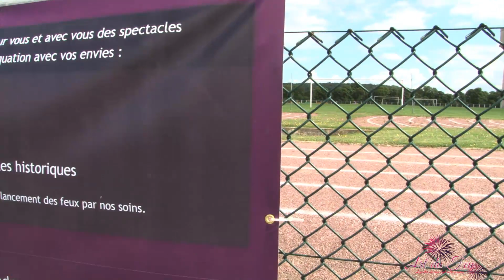ART DU FEU le film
Présentation de l'entreprise ART DU FEU qui réalise des Feux d'Artifices d'exception un peu partout en France. Basé en Normandie, à proximité de Caen, l'entreprise Art du Feu est experte dans les présentations pour les collectivités mais également pour vos événement privés tels que MARIAGE, ANNIVERSAIRE, COUSINADE, réunions familiales... Et vos événements d'entreprise : Soirée de Gala, inauguration, lancement de produit...
L'ART DU FEU D'ARTIFICE pour le plus grand bonheur de vos invités ! ILLUMINEZ VOTRE RECEPTION !
contact bernard Mauger 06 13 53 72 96